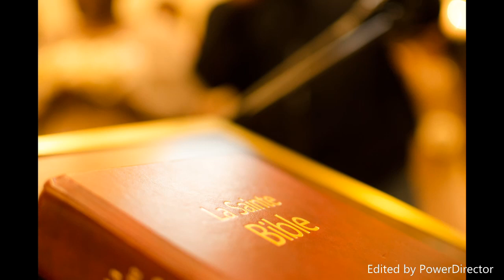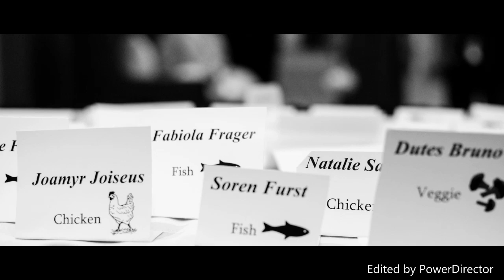Erusle and Walkens Termidor 25th Anniversary Celebration